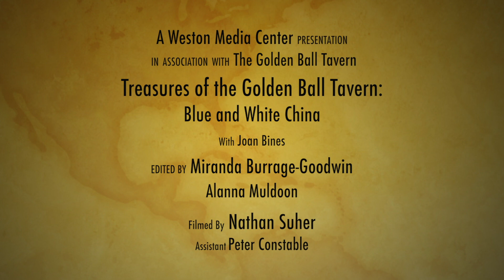Blue and White China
A short video about the collection of Blue and White China found at the Golden Ball.

Presented by Joan Bines, Executive Director at the Golden Ball Tavern Museum and filmed by Weston Media Center Inc.